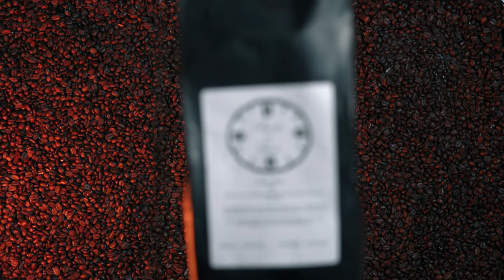Daniel Schiffer broll style video coffee Beans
The lovely cafe in town, Back In Time Cafe has their own coffee beans and as a lover of their coffee, I want to try to make their coffee at home. I never had fresh grind coffee at home before, but last Christmas my family bought us a Moka pot and I thought I needed to make nice coffee with nice coffee beans. Honestly, the house smells like coffee all day. My girlfriend and I, we are absolutely in love of this coffee.

And because I'm trying to get better with my videography skills I thought to give a go to some of the techniques that the amazing Daniel Schiffer uses in his videos and I'm quite happy with the result. I have done all the shots handheld, except the first one with the bag falling, that I used the tripod.What do you think? All the feedback is welcome as I'm trying to improve.

Gear used in the making of this video:
Sony Alpha III
50 mm f.1.8
24-240 mm f.3.5 - 6